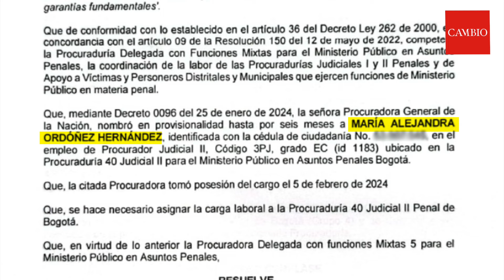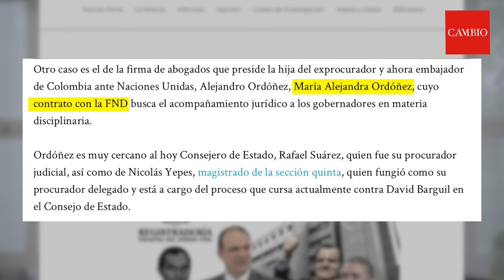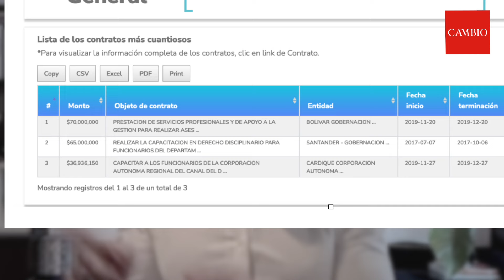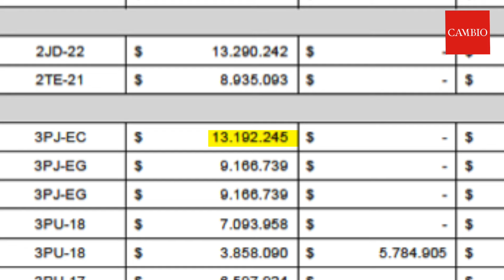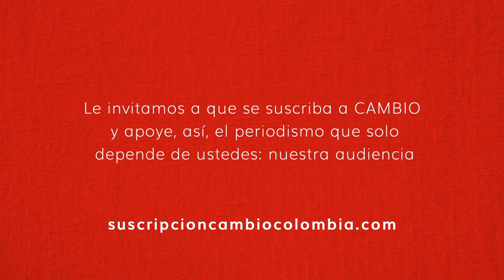¿Volvió Alejandro Ordóñez a la Procuraduría?: una videocolumna de Yohir Akerman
La peor y más peligrosa administración de la Procuraduría General de la Nación en la historia de Colombia, la de Alejandro Ordóñez, vuelve a la entidad en tercera persona. Esta vez en manos de su hija, que acaba de ser nombrada, sin ninguna experiencia, como procuradora judicial segunda en Asuntos Penales.